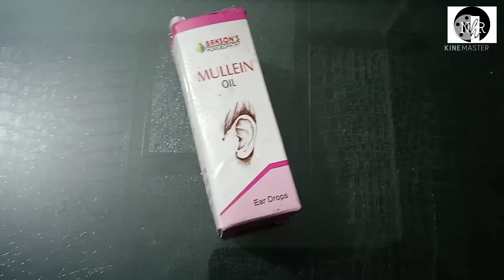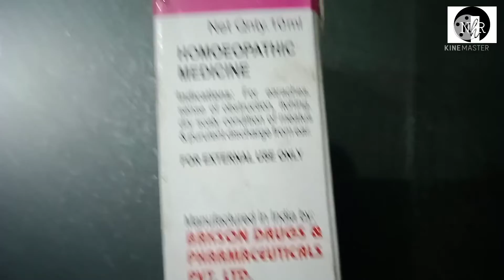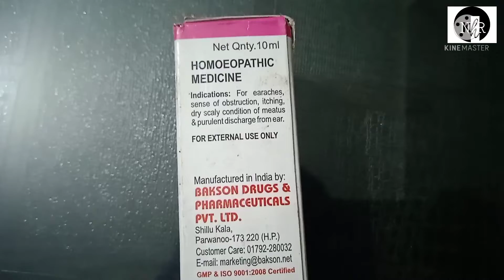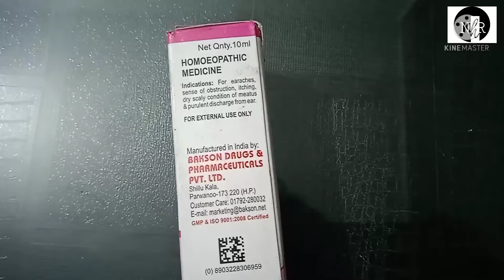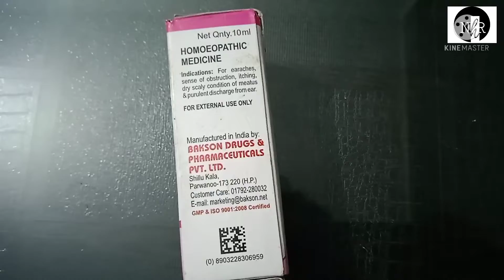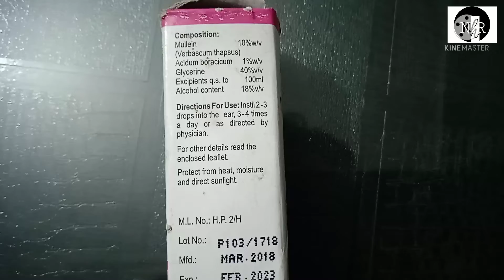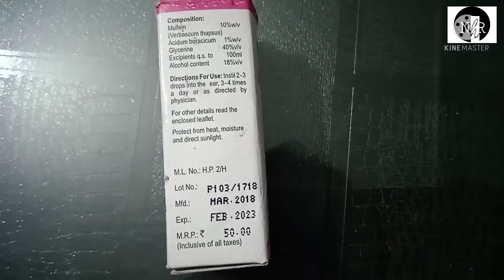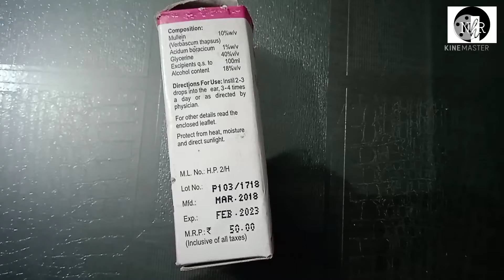Homeopathic Mullein Ears Drops// कान के मैंल दर्द सूजन का अच्छा ड्रॉप्स केवल 1 बूंद से पाए छुटकारा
दोस्तो आज हमने विडियो में कान के दर्द का इलाज बटाया है।।